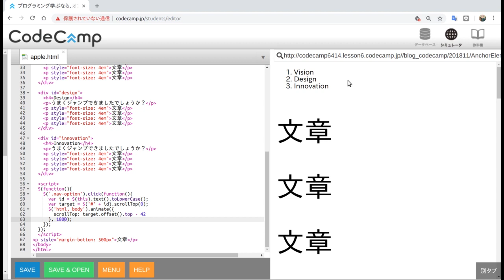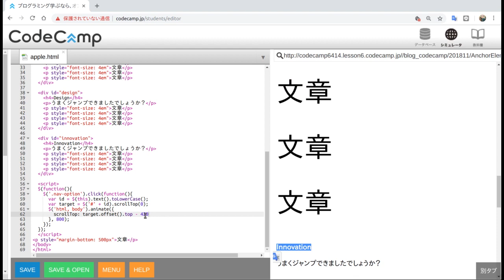Anchor Tag Speed & Space Function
HTML Anchor Tag Speed & Space Function